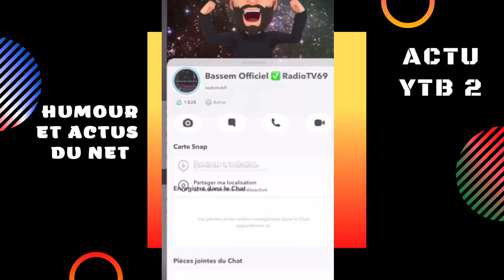BASSEM BRAIKI POUR ALI TRAINER PAR LA VOITURE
REACTION A 1 VIDEO DE BASSEM SUR SNAP

nas actus